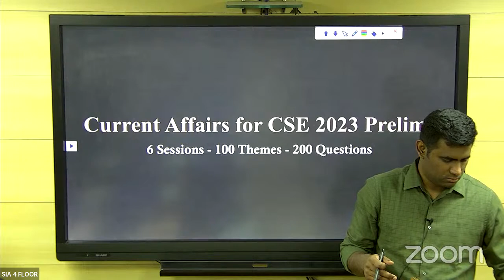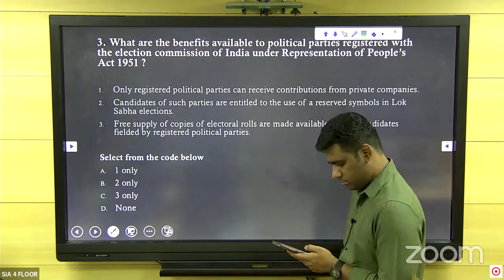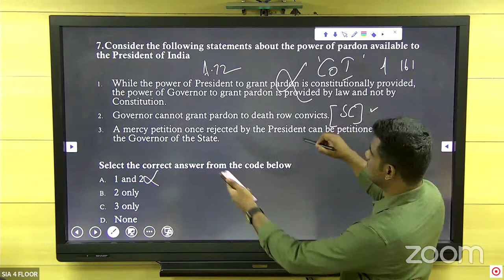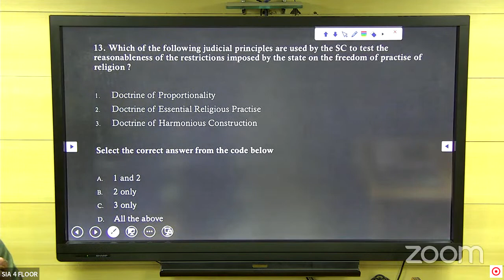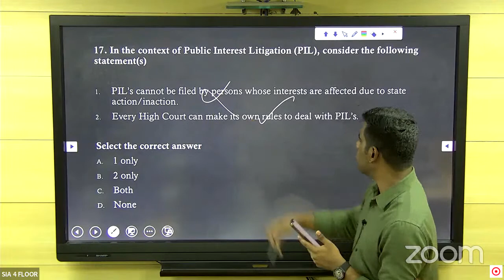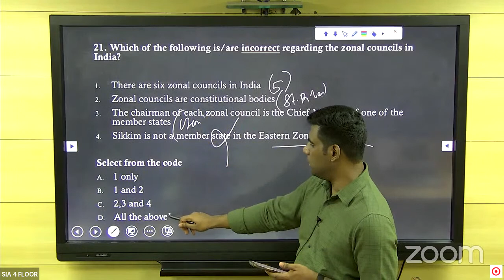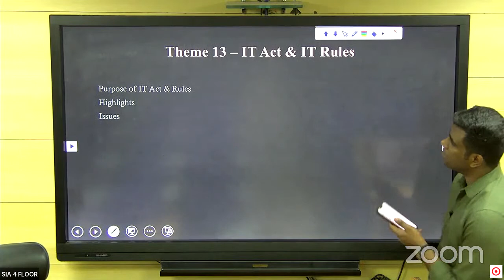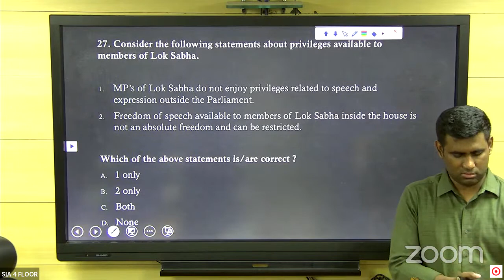Polity current affairs revision for CSE Prelims 2023 || Mr. Sakthya Krishnan || UPSC 2023 || SIA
Current affairs revision class for CSE Prelims 2023
Mr. Sakthya Krishnan